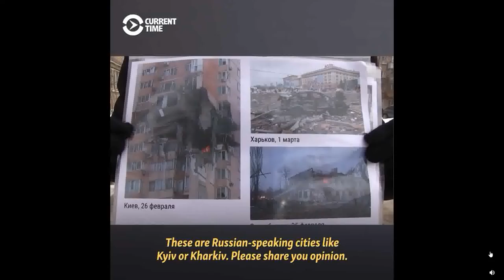Journalist tries to show Russians photos of the Ukraine war, they do not believe it!